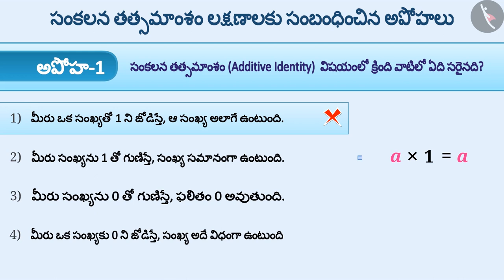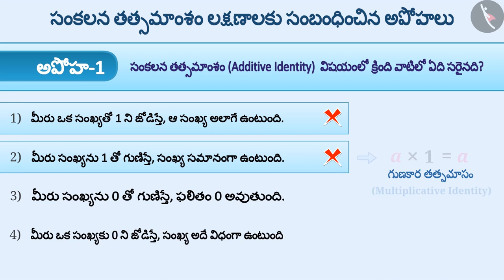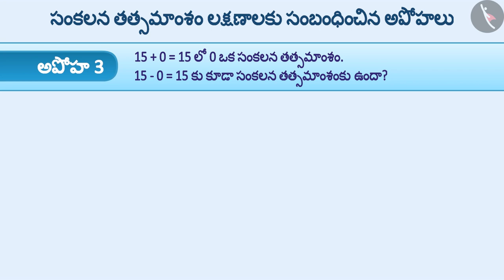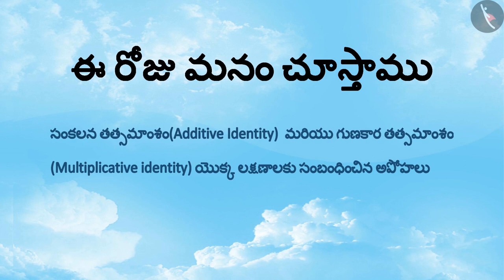సంకలన మరియు గుణకార తత్సమాంశం | Part 3/3 | Additive and Multiplicative Identity | Telugu | Class 6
సంకలన మరియు గుణకార తత్సమాంశం | Part 3/3 | Additive and Multiplicative Identity | Telugu | Class 6 | పూర్ణాంకాలు | कक्षा 6 | NCERT | పూర్ణాంకాలు

Test for divisibility of numbers | Whole Numbers | Grade 6 | NCERT | Whole Numbers

Welcome to part 3 of Identity (addition and multiplication). In this video, we will discuss various misconceptions and/or common errors related to Identity (addition and multiplication).